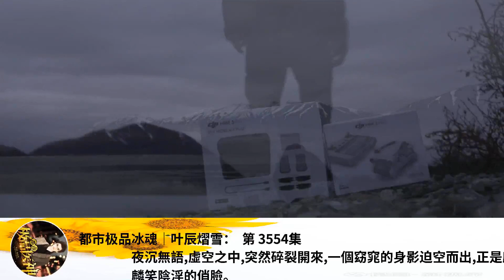都市極品冰魂｜葉辰熠雪： 第 3554集